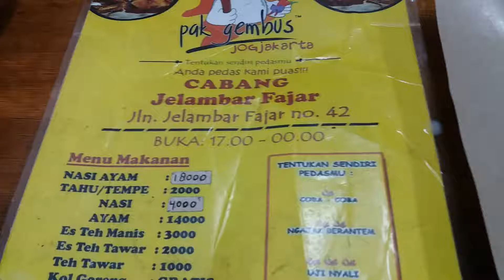Ayam Gepuk 'Pak Gembus' cabang Fajar Teluk Gong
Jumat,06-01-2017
Pukul:20.00wib
(Jalan Fajar,Teluk Gong Rt.017/Rw.006 Kelurahan Pejagalan/Kecamatan Penjaringan - Jakarta Utara)

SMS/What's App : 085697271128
BlackBerry Messenger : 5AF34BC3
Skype         : LimAdventSetiawan
Qlue            : AdvenKolosal